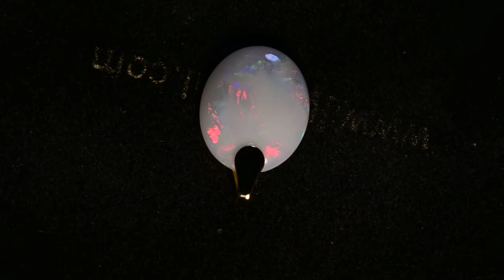3.62ctw Solid Australian Opal Solid 18k Yellow Gold m12963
Solid natural Australian opal in solid 18k yellow gold. This 3 out of 5 bright solid N7 opal mined in that famous mining town area of Coober Pedy Australia displays flashing reds with orange, blue and green colours. With a combined weight of 3.62 carats and the opal measuring 13.00mm X 11.00mm X 3.50mm thick, this opal is set with a hand finished solid 18k yellow gold pendant bail, what a perfect opal gift idea this would be. This beautiful pendant comes with a complementary 45 cm (18") 18k gold plate chain and gift boxed, perfect for that gift giving.